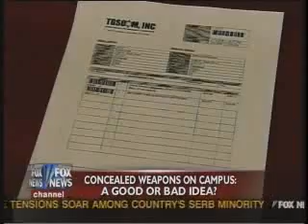SCCC's Scott Lewis Debates the Brady Campaign on Fox News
Scott Lewis of Students for Concealed Carry on Campus debates allowing firearm owners with valid concealed licenses to carry on campus with Paul Helmke, the President of the Brady Center to Prevent Gun Violence on Fox News, Saturday, February 16, 2008.